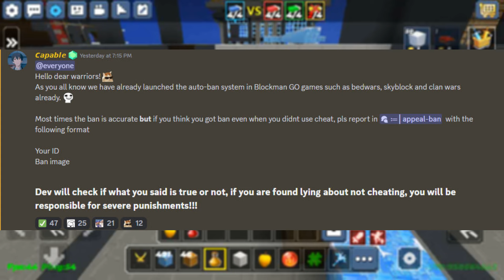SECRET UPDATE IS RELEASED IN BLOCKMAN GO!!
BlockmanGo Android
Blockmango Youtuber
Blockmango Glitch
BlockmanGo Pro
BlockmanGo Legend
BlockmanGo Mod
BlockmanGo New Update
BlockyMods BedWars
BlockmanGo Gcubes
BlockmanGo Troll
BlockmanGo Good
BlockmanGo Skyblock
BlockmanGoStrongest BlockmanGoMinecraft
BlockmanGo Funny
BlockmanGo
BlockyMods
BlockmanGoAny
BlockmanGoFunny
BlockmanGo Epic
BlockmanGo Bedwars
BlockmanGo Top
BlockmanGo Pro
BlockmanGo Hack
BlockmanGo Glitch
BlockmanGo Legendary
BlockmanGo Minecraft Mode
Minecraft Mods
BlockmanGo TnT
BlockmanGo Fireball
BlockmanGo Jail Brawstars
BlockmanGo Eggwars
Blockman GO
Blockman Hack
Amaan BG
MATTSUN BG
Hela BG
Naomi BG
TylerBanks BG
Puteri Po
Alyin BG
100 Days In Bedwars Blockman Go
100 Days In Skyblock Blockman Go
100 Days In Anime Fighting Simulator Blockman Go